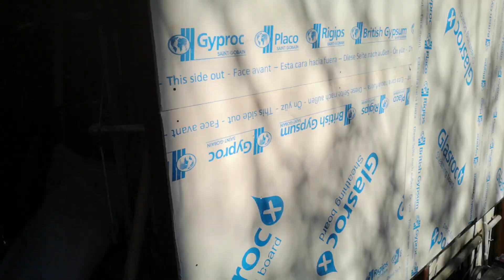Teşvikiye Mahallesi Fırın Sokak Kaçak Yapılaşma 13.03.2020